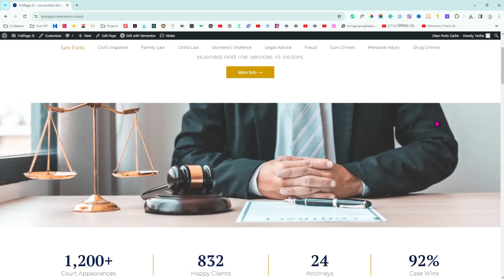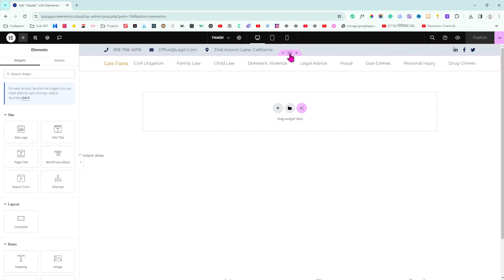Sticky Header in Elementor Pro (Beginners Tutorial)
Unlock the power of Elementor Pro with our easy-to-follow tutorial on creating a Sticky Header! 🚀 Whether you're a beginner or looking to enhance your web design skills, this step-by-step guide will walk you through the process of adding a sleek and professional Sticky Header to your website using Elementor Pro. Elevate your user experience and keep your audience engaged as we break down the essentials for creating an impressive Sticky Header. Dive into the world of web design effortlessly – watch now and transform your website with Elementor Pro!

👍 Like our Facebook page to stay updated with the latest tutorials and updates